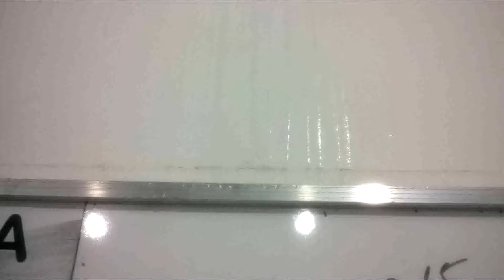Situação precária no prédio da Câmara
Imagens exibidas na 20ª Sessão Ordinária (15/06)